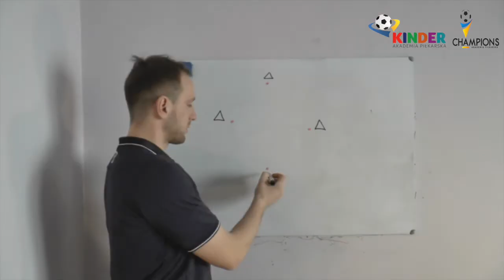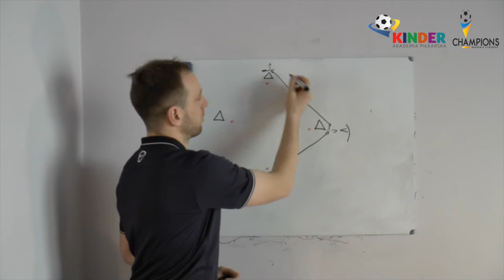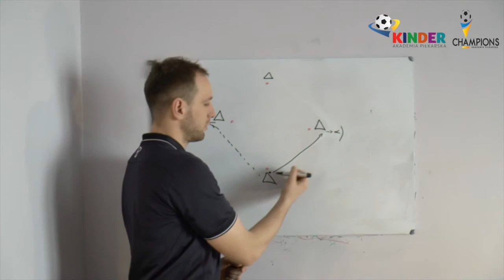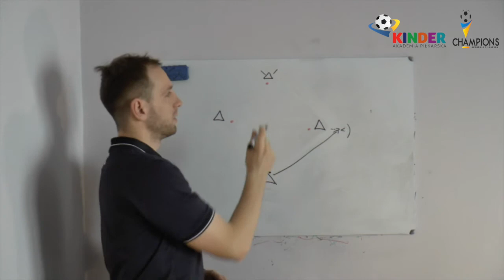VLOG Przyjęcie z otwarciem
Przyjęcie z otwarciem - forma analityczna